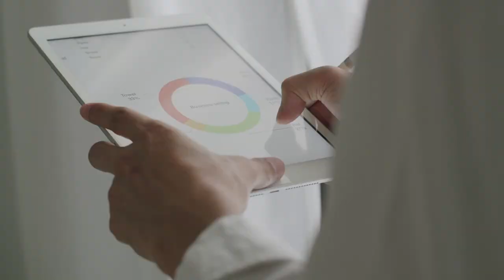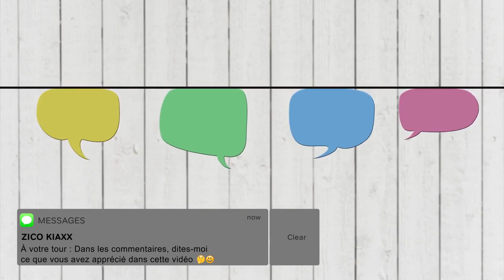Comment Facturer des Tarifs Haut de Gamme Même Quand Vos Clients Vous Disent que Vous Êtes Trop Cher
Comment réussir à vendre des services ou des produits haut de gamme ? Comment convaincre un client qui vous dit : “Vous Êtes Trop Cher” ?I 🎬✅Découvrez la réponse de Zico Kiaxx et accédez à une heure de formation en ligne offerte : "Clients Haut De Gamme" 👉🏾 ***Déroulez la page pour découvrir votre cadeau de bienvenue;-)

Dans cette vidéo, vous découvrirez Comment Facturer des Tarifs Haut de Gamme Même Quand Vos Clients Vous Disent que Vous Êtes Trop Cher